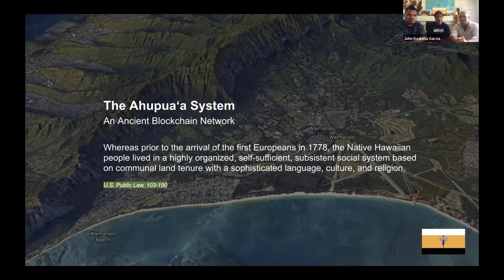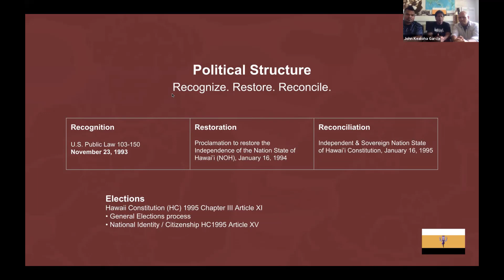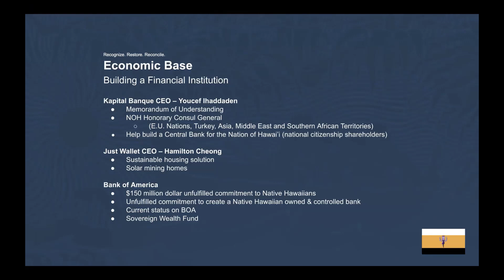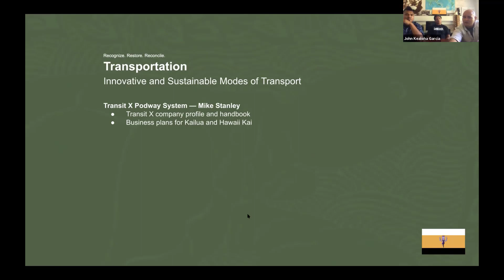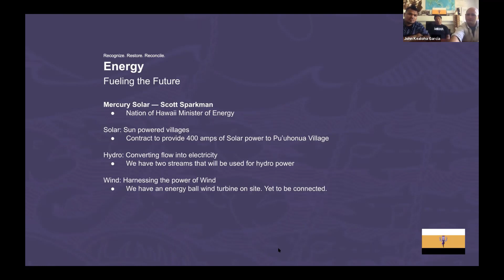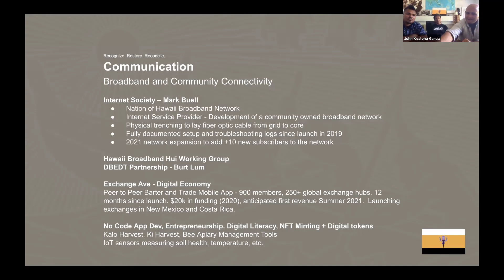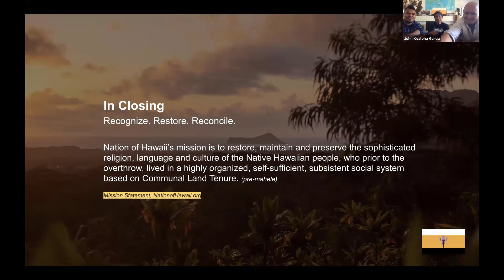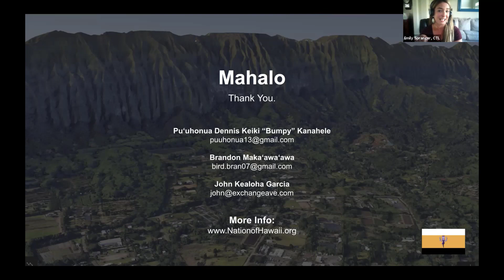Nation of Hawaii 3.0: Technology, The Future, and Government on a Blockchain - 06/03/21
(Webinar) Pu`uhonua Dennis Keiki “Bumpy” Kanahele, Head of State for the Nation of Hawai’i" presents: The current flow of power and influence in the world, learn how the Independent & Sovereign Nation-State of Hawaii is rising above physical barriers and building a Government and Nation from the ground up in a digital space using blockchain technology.